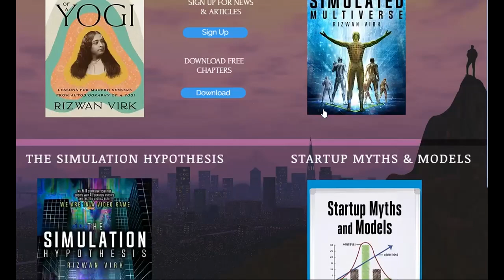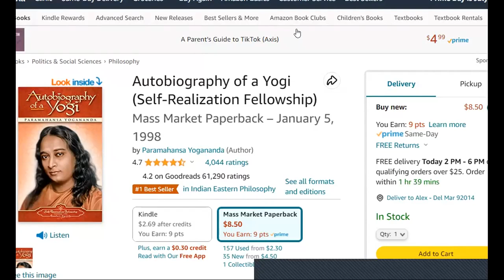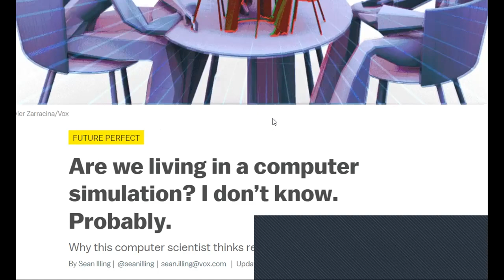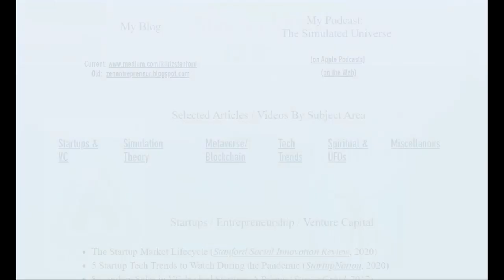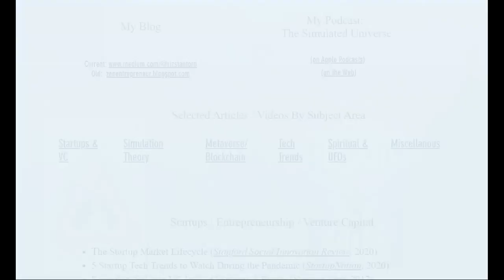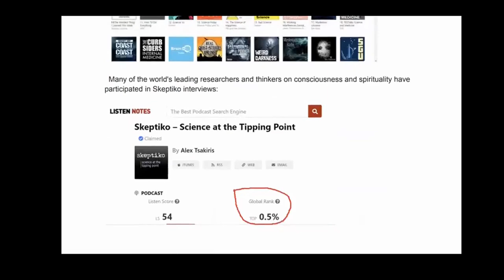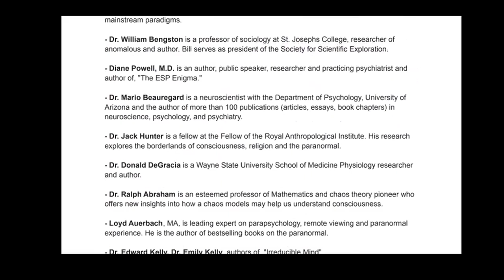Riz Virk, The Yoga Metaphor |599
Riz Virk… Yogananda… Autobiography of a Yogi… fact versus fiction… backdoor materialism?​

full version on rumble

Skeptiko.com is a podcast covering the science of human consciousness. We cover six main categories: